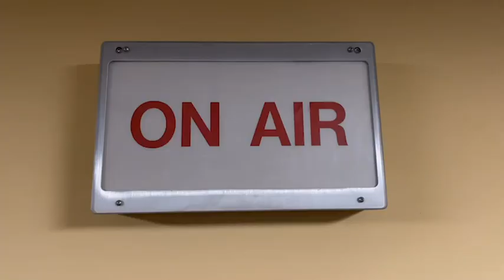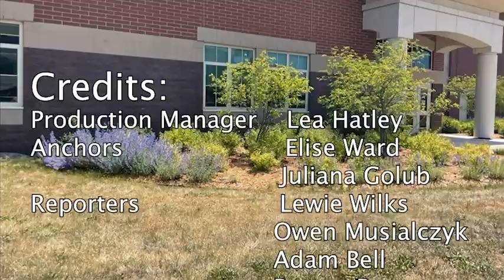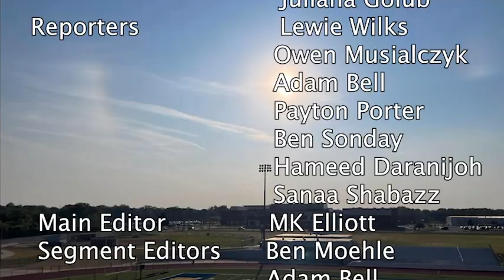FINAL PCTV EPISODE, 2022-2023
It's almost Summer Mustangs!! Check out the exam schedule, playoff preparations, summer plans, and some blindfolded basketball-- just for fun!  This is PCTV signing off for the 2022/2023 school year.  See you in the fall, Mustangs.